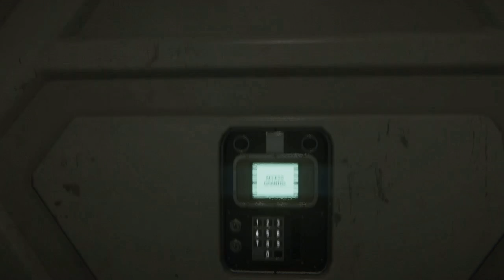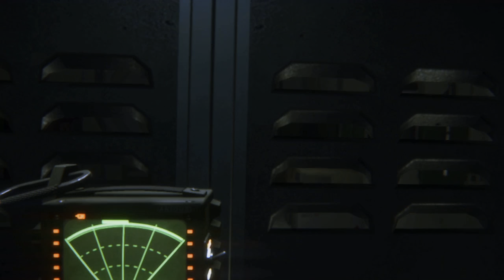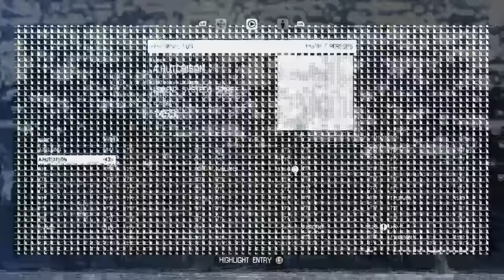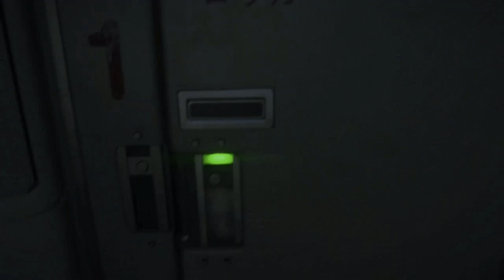Progression Is Paramount | Let’s Play Alien: Isolation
Let’s Play Alien: Isolation Episode 07

Robots, aliens, looters, and even random objects floating through space. Space has gotta be the most hostile environment ever imagined, but at least I’ve got this nifty wrench with me.

Alien Isolation
Developer(s): Creative Assembly
Publisher(s): Sega
Director: Alistair Hope
Lead Design: Gary Napper
Technical Lead: Clive Gratton
Art Director: Jude Bond
Lead Audio/Composer: Christian Henson
Lead Writer: Dan Abnett
ESRB Rating: M
Original Platform(s): PlayStation 3, 4 / Xbox 360, One / Windows
Release Date: October 7, 2014

Gameplay was captured in 720p @ 30fps on a Xbox One via a El Gato HD60 during a live stream hosted at Twitch.tv/1080sage and then encoded to 60fps with color adjustments and occasional audio edits to appeal to YouTube’s compressors and guidelines.

Genuinely.